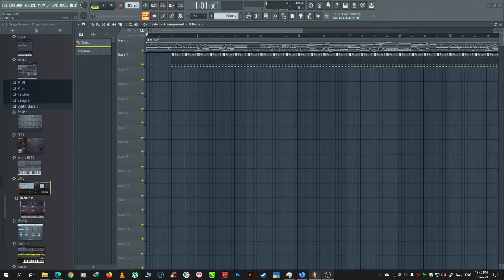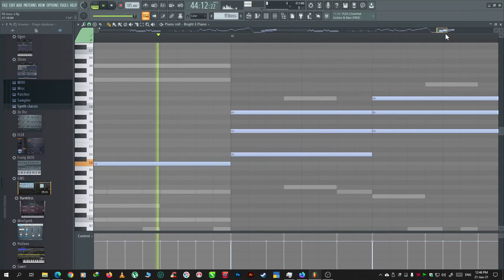Final Fantasy 6 The Decisive Battle Remix (FL Studio)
Final Fantasy 6 Boss Battle theme Remix on Fl Studio.